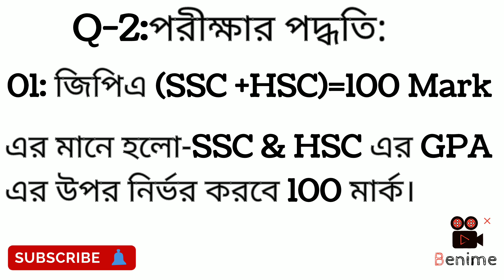মেডিকেল এ পরীক্ষা দিতে কত GPA লাগে?কতো মার্ক এর পরীক্ষা হয়?মেডিকেল পরীক্ষার মানবন্টন ll 2023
Medical Admission Information
মেডিকেল admission দিতে কত GPA লাগে?পরীক্ষার মানবন্টন। ।